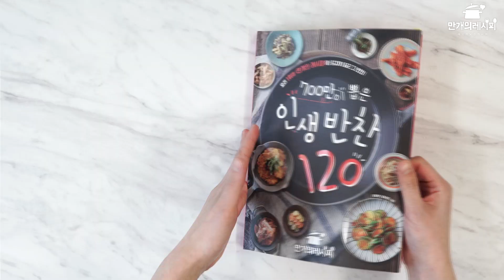[🎧 읽어주는레시피] 똑똑해지고싶다면? 호두멸치볶음 [만개의레시피]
머리에 좋은 호두와 멸치를 뽀까뽀까!
아이들 반찬으로 제격인
호두멸치볶음 맛있게 만드는 법 읽어드릴께요 🎧